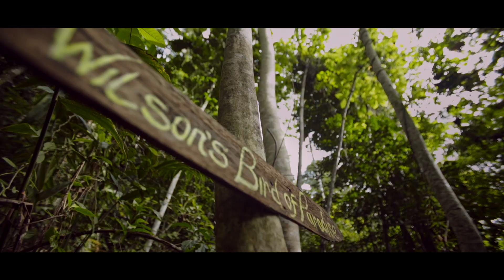DERAP TOBAT (TRAILER)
Hutan Raja Ampat, Papua Barat Daya telah merekam jelas jejak langkah dua insan mantan pemburu cenderawasih yang kini sedang menorehkan kisah pertobatannya.

Ratusan lebih cenderawasih takluk dengan panah dan senapan yang pernah mereka punya. Formalin pun disimpan dalam jenggala demi mengabadikan burung surga dan menerbangkannya ke luar rimba.

Saat ini, jiwa mereka telah menjelma menjadi peramu ekowisata, pemberdaya Orang Asli Papua hingga pelestari satwa yang semakin langka.

"Derap Tobat" merupakan sebuah mahakarya sinematik besutan tim kolaborasi dalam program Bela Satwa Project untuk mengabadikan kisah Alvian dan Maurits yang penuh inspirasi.